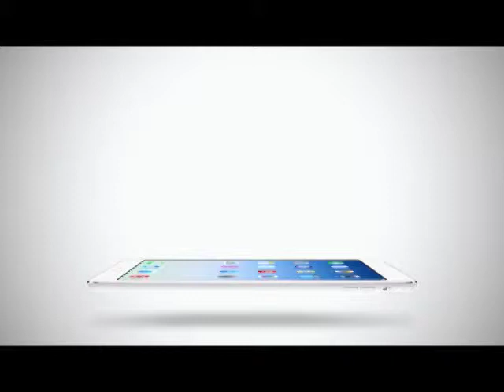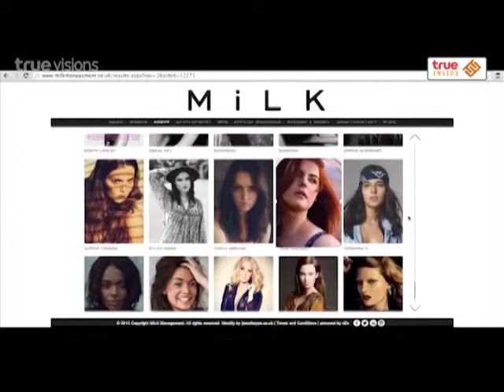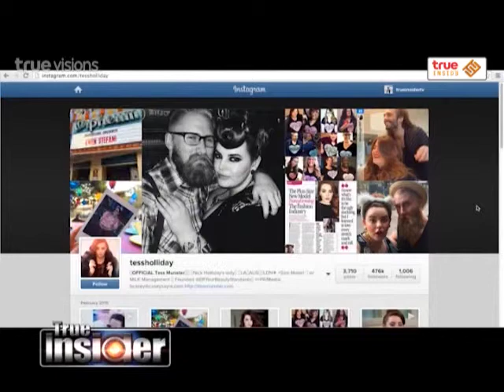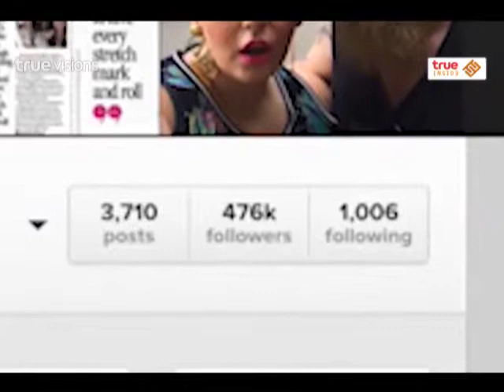True Insider | 10-02-58 เทรนใหม่วงการแฟชั่น